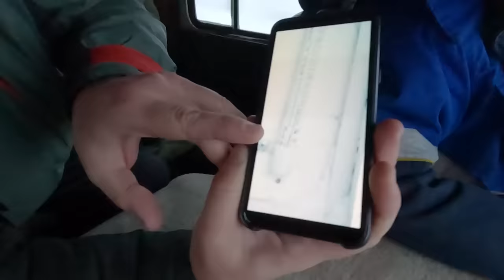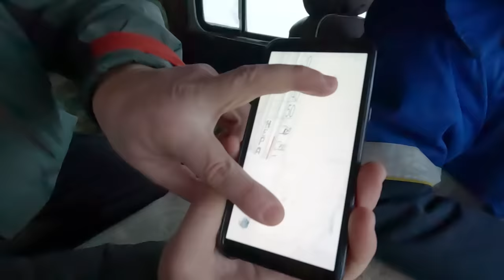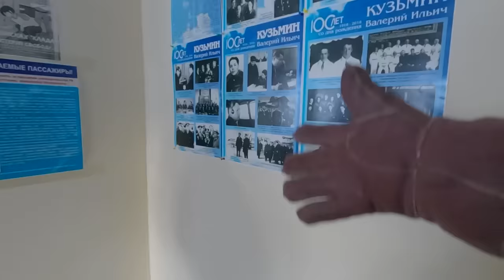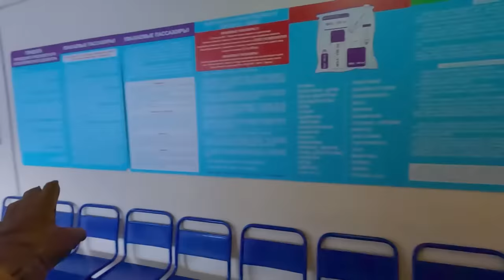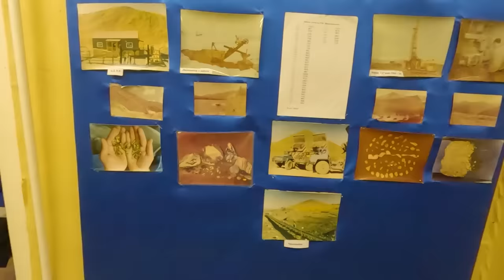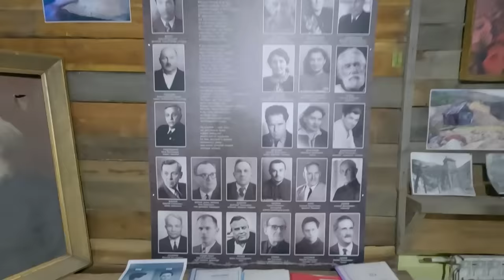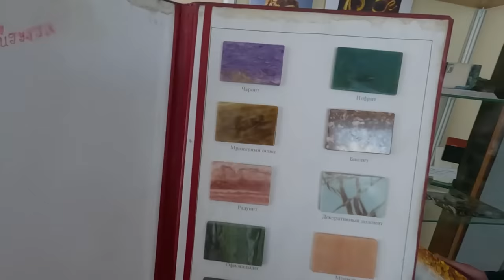Extremely Surprised to See this Unknown Part of the World at -65°C 😳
Without internet for a week, I was completely Shocked to see the Temperature of -65°C in Physical Thermometer. A place Extremely hard to reach and unknown to the rest of the world. Everyone was surprised to see me in this part of the world where no tourist visit.